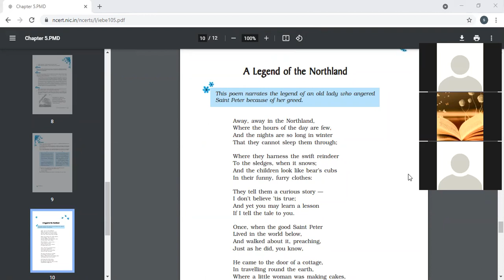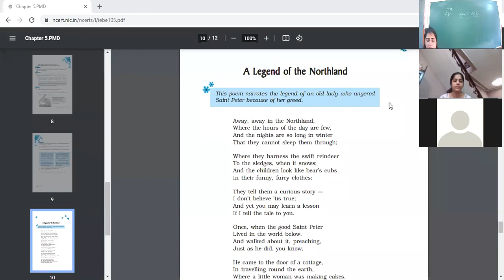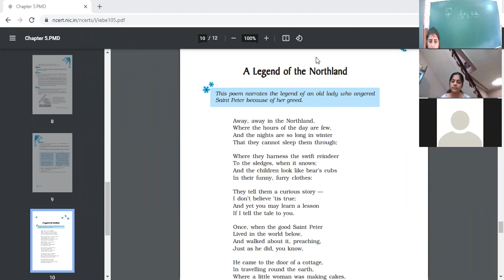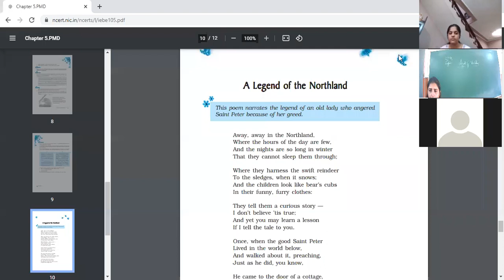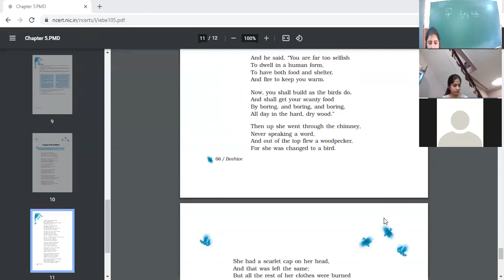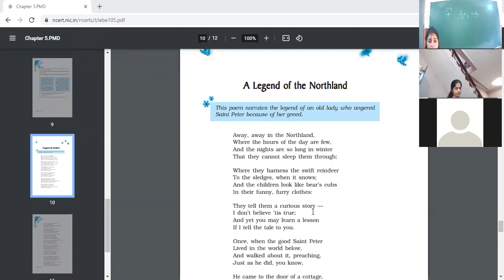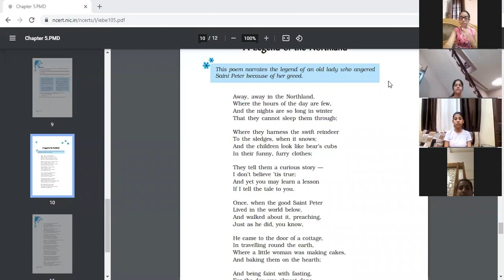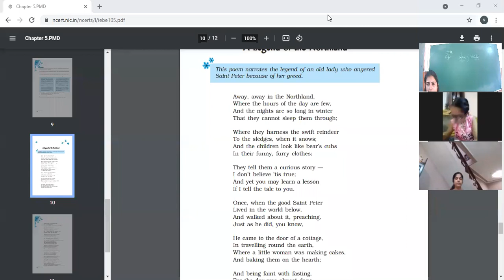26 7 21 Eng 9B legend of